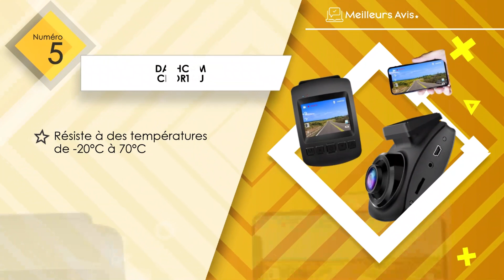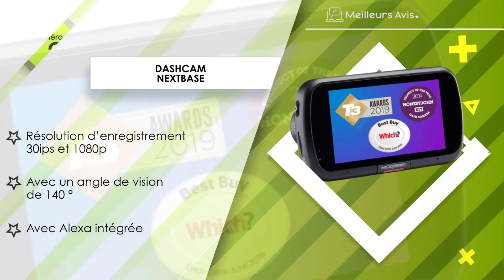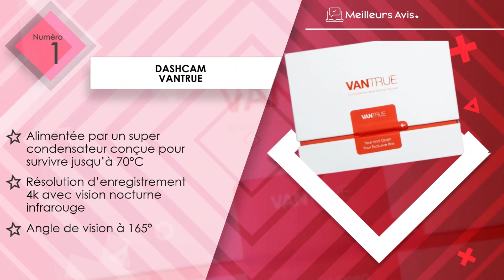⭐️ MEILLEURE DASHCAM - Comparatif 2023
⭐️ Dashcam VANTRUE
⭐️ Dashcam Nextbase
⭐️ Dashcam Garmin
⭐️ Dashcam AZDOME
⭐️ Dashcam CHORTAU